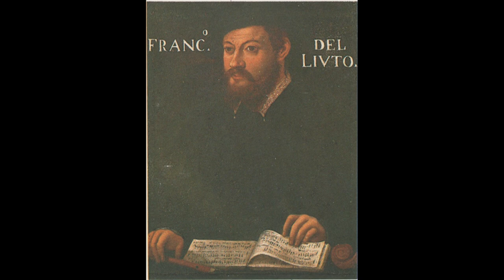Francesco da Milano, Johannes Matelart - Fantasia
Fantasias 6 & 7 from Francesco da Milano (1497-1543). Seconda parte written by Johannes Matelart (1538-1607). Prima played by Eric Dickerson on an 11 String Altoguitar from Len Laviolette. Seconda played by Maestro Fred Benedetti!